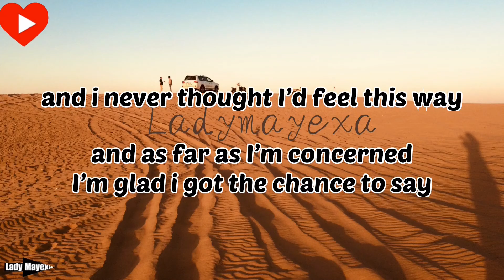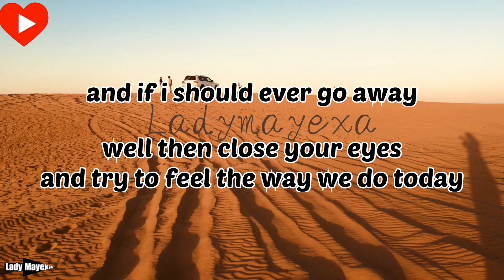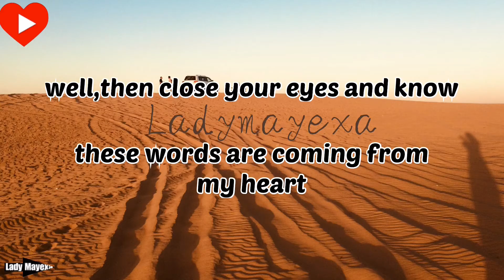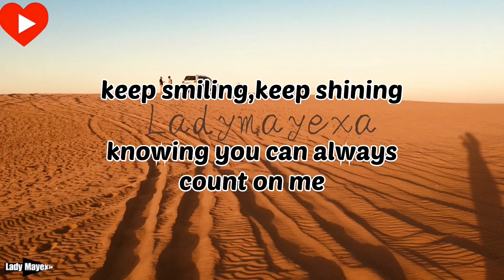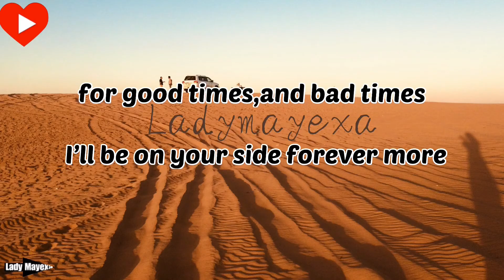THAT’S WHAT FRIENDS ARE FOR(lyrics)Dione Warnick,Stevie Wonder,Gladys Knight and Elton John